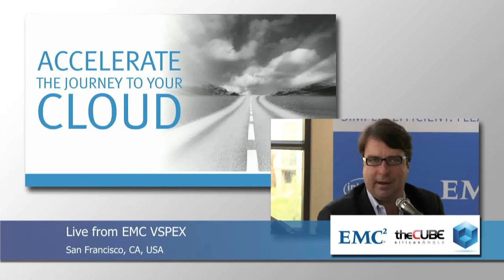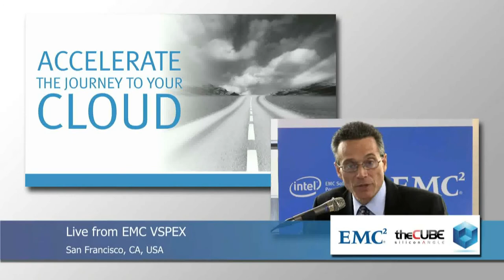Intro - EMC VSPEX - theCUBE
The Cube - EMC VSPEX - Intro with John Furrier and Dave Vellante